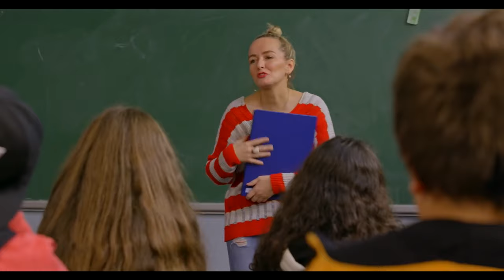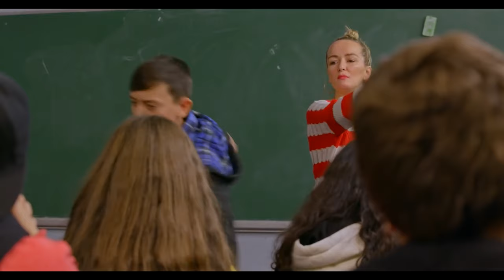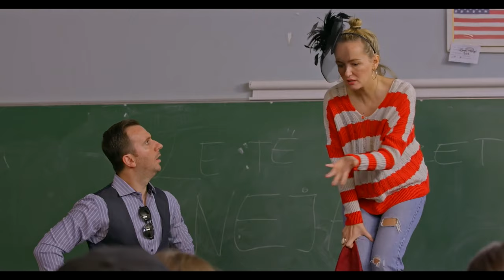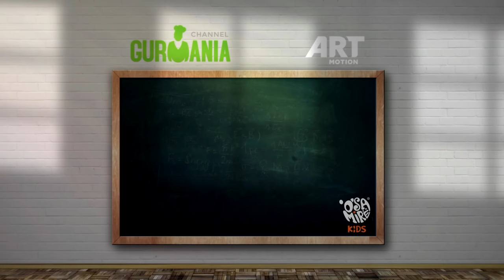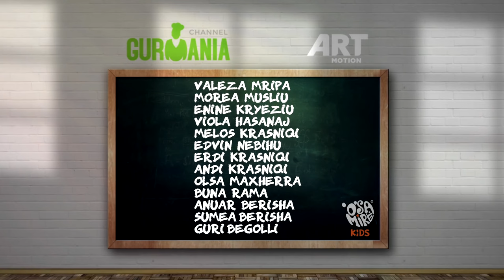O Sa Mire Kids Episodi 2